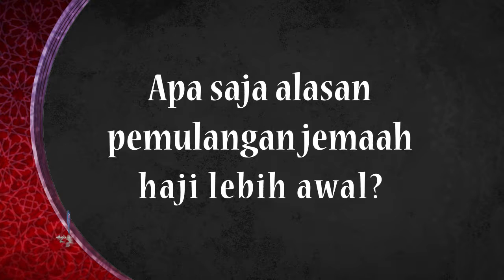Elshintadotcom | Ratusan jemaah haji Indonesia telah mengajukan pemulangan lebih awal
Kadaker Mekkah, Subhan Cholid:
Ratusan jemaah haji Indonesia telah mengajukan pemulangan lebih awal ke tanah air (Tanazul), banyak diantaranya dengan alasan kedinasan. Vid: mch 2019